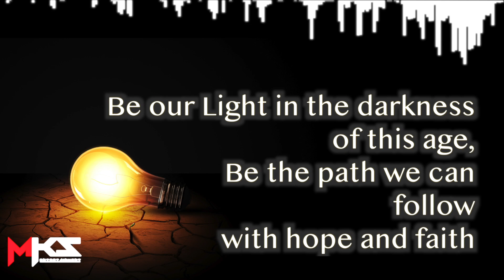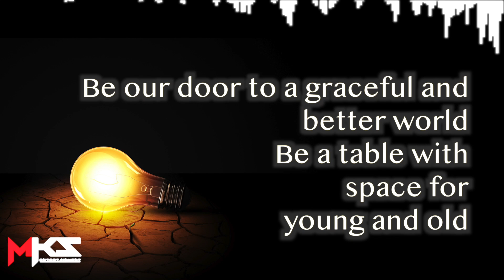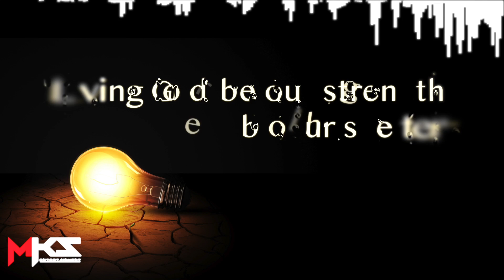Be Our Light - MKsEntertainment